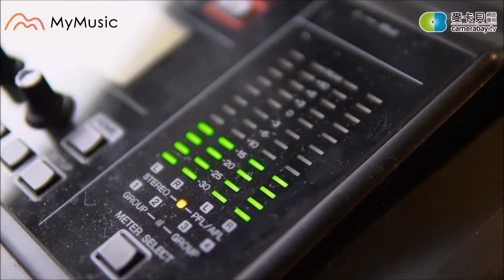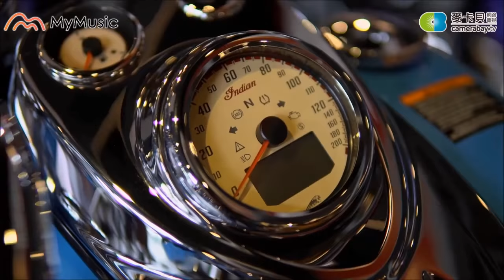【學生天團瘋音樂】蘇打綠阿龔琴聲全場震撼(阿龔,銘銘就,王喬尹,奕軒,苡宸,陳曦)20180303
每週六晚上19：30 請準時收看